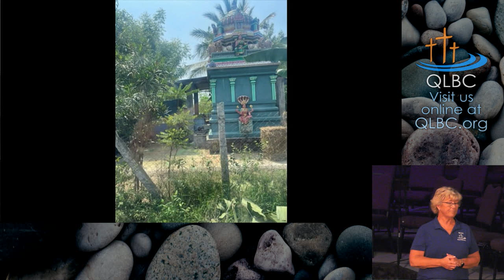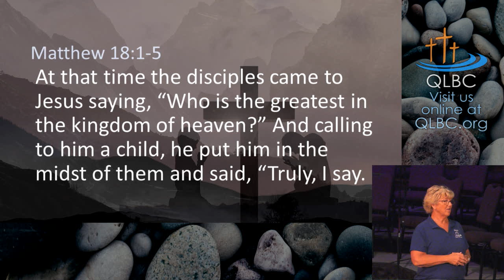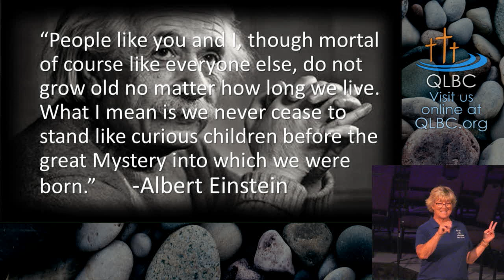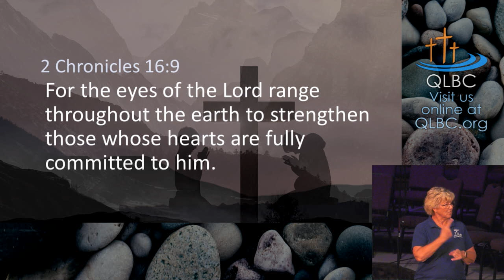=LIVESTREAM 10 08 2023 1045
=LIVE STREAM 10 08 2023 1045  Quail Lakes Baptist Church